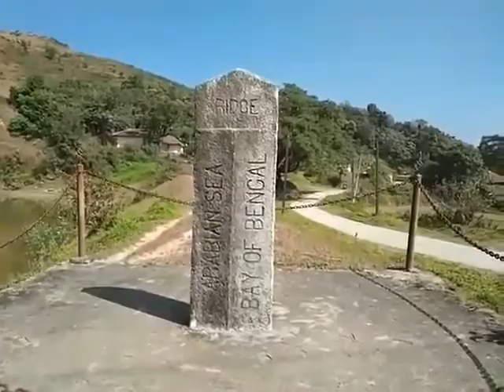ARABIAN Sea vs Bay of Bengal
Video from Ranjith M D